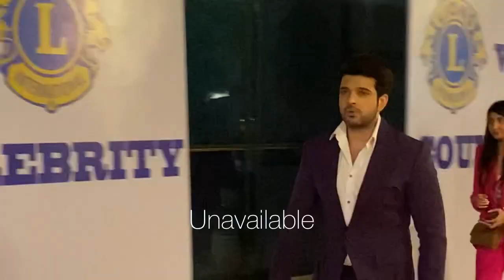Handsome😍Karan Kundra Arrived at Lion's Gold Awards 2022